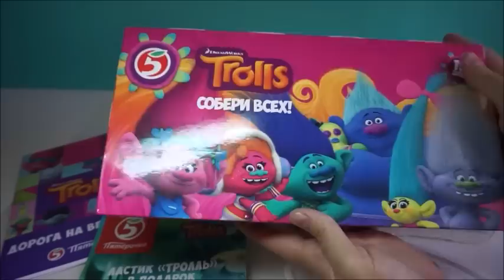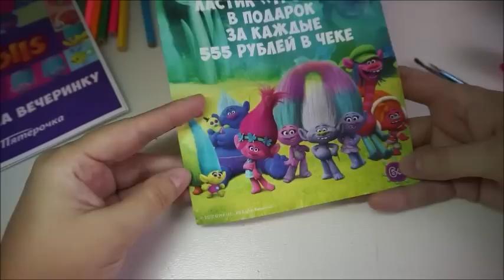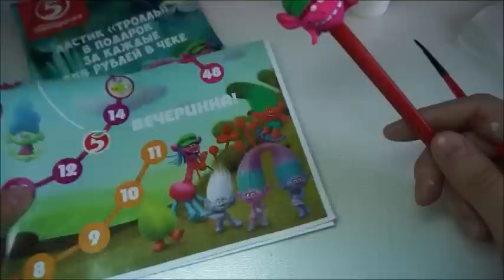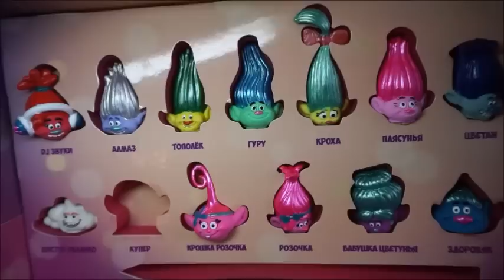DIY Тролластики Переделка Коллекции Троллей ООАК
Поддержать наш канал и на конфеты для единорога Жоры - Карта Сбербанка 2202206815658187
DIY Своими руками делаем из коллекции Тролластики магазина Пятерочка уникальную коллекцию фигурок троллей ООАК. Превращаем обычные ластики в необычные единственные в своем роде коллекционные фигурки.